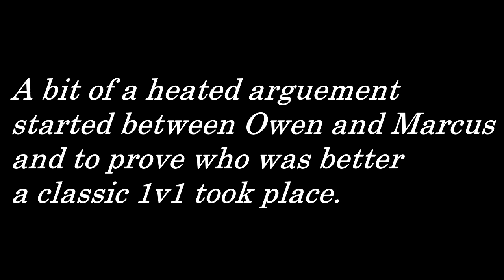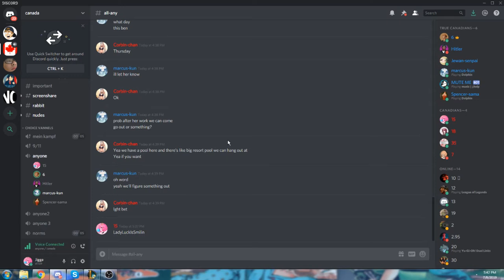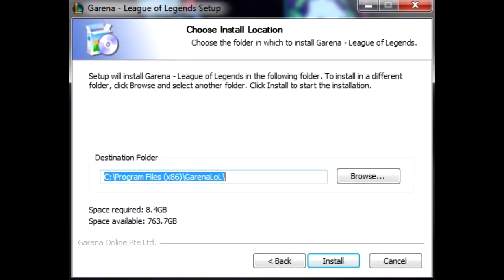Best 1v1 Fizz Match Up